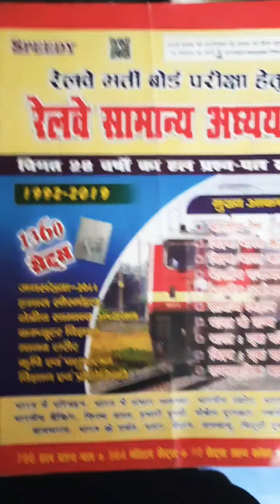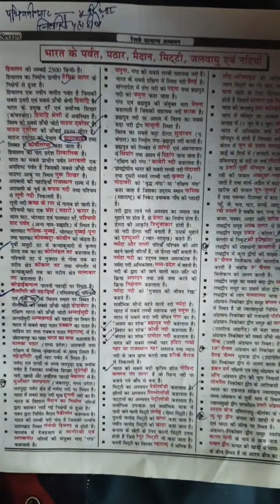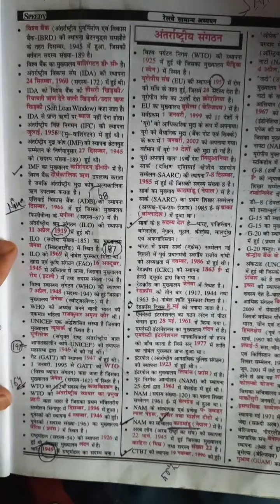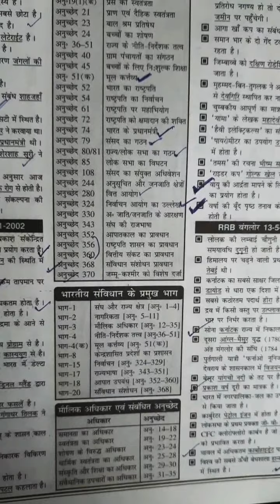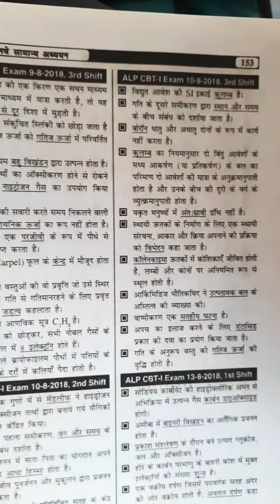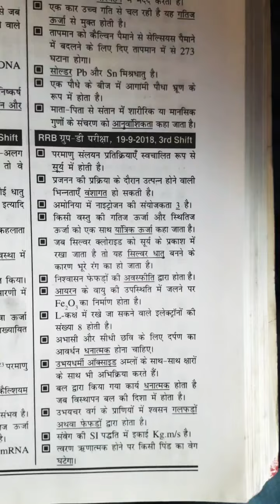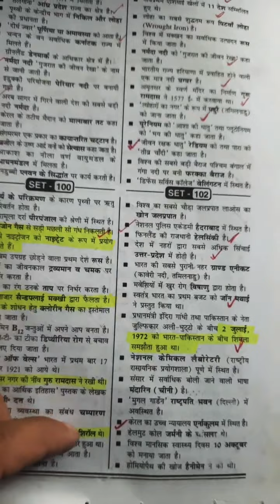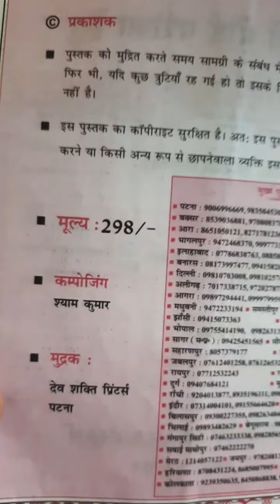कम समय में GK की बेहतरीन तैयारी के लिए ये बुक ले 📚 मैंने खुद ये बुक रेलवे के लिए पढ़ी✌️